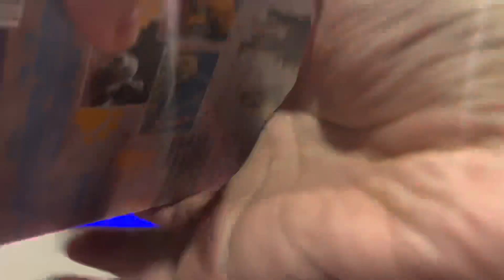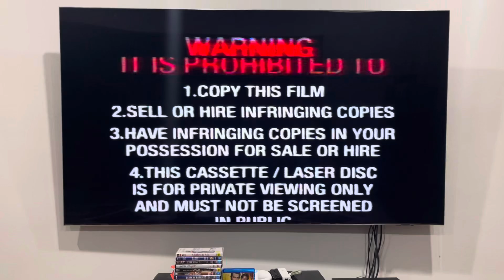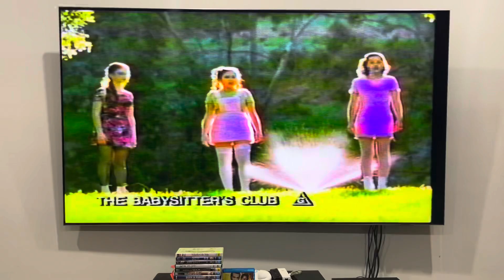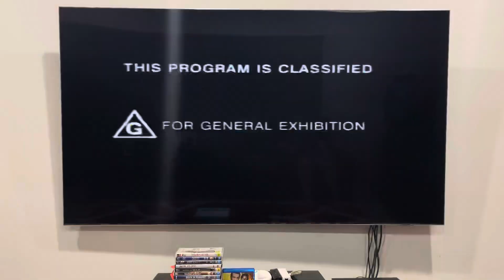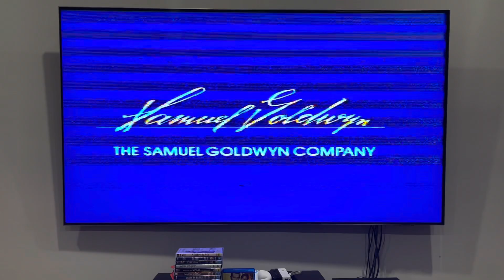Opening to Napoleon (1997) Australian VHS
This is not to be confused with Napoleon Dynamite or the 2023 historical drama film that shared the same name as this one. Also, the "Napoleon" name should be retired because the 2023 film is already using it.

1. Warning screen
2. Columbia TriStar Home Video logo
3. Now Available
4. The Babysitter's Club trailer
5. The Wind in the Willows trailer
6. G classification
7. The Samuel Goldwyn Company logo

Napoleon was produced and released by The Samuel Goldwyn Company.

PLEASE READ THE RULES IN THE DESCRIPTION BEFORE COMMENTING:
1. NO stealing videos without permission.
2. NO off-topic comments and/or requests.
3. NO copying my opinions on anything and/or plagiarism.
4. NO asking me when my upcoming projects are gonna be completed/released.